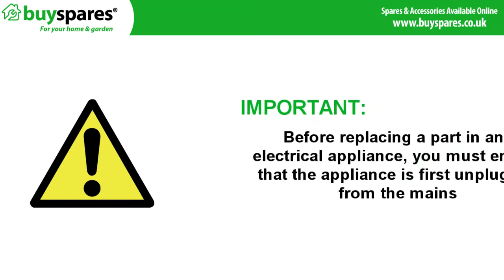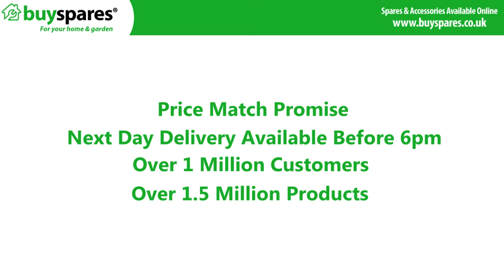How to Replace a Dishwasher Motor (Hotpoint or Indesit)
If your dishwasher is not  pumping the water over the dishes or it makes a squealing noise when running it is likely the wash motor is failing and needs replacing. This video shows how.